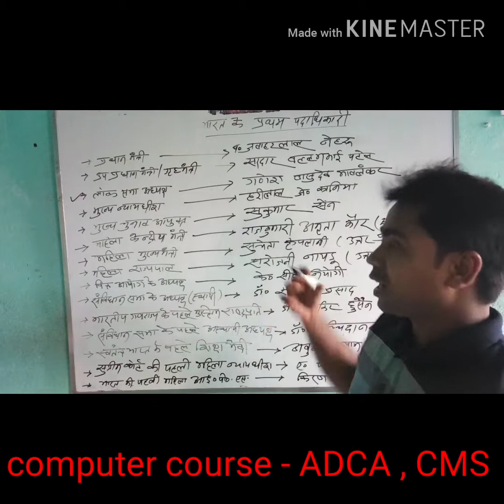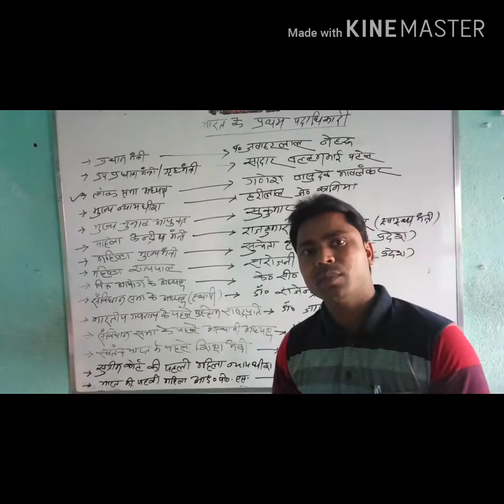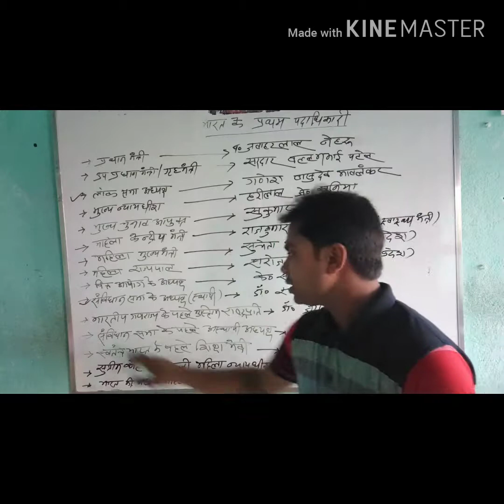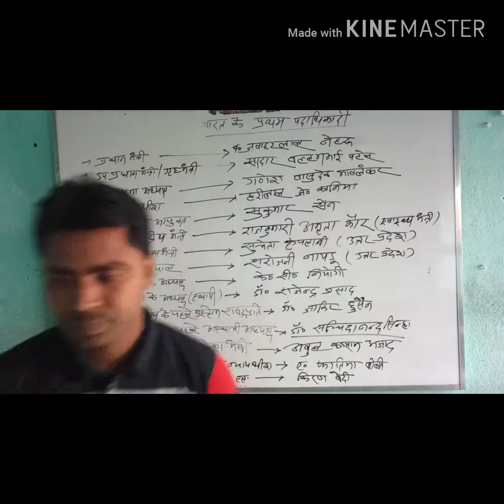April 19, 2019